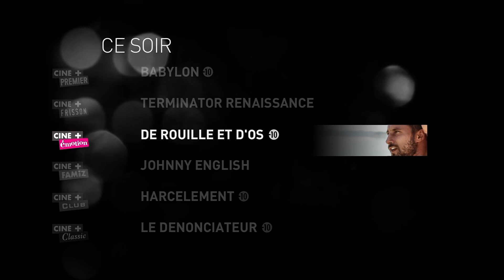Soirée Groupe Ciné + : Dimanche 26 Mai 2024